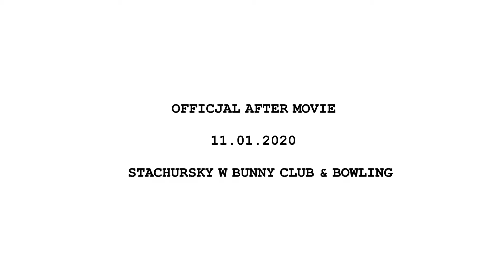BUNNY CLUB & BOWLING - STACHURSKY - OFFICIAL AFTER MOVIE 11.01.2020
Oficjalny After Movie z występu Stachurskiego w Bunny Club Wąbrzeźno !
Zapraszamy do komentowania,udostępniania dalej !
Dziękujemy za tą magiczną noc :) Takie imprezy tylko w Bunny !